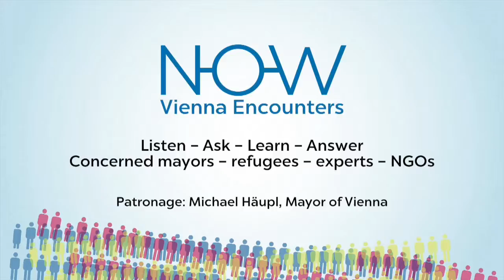N O W Preliminary Declaration Turkish